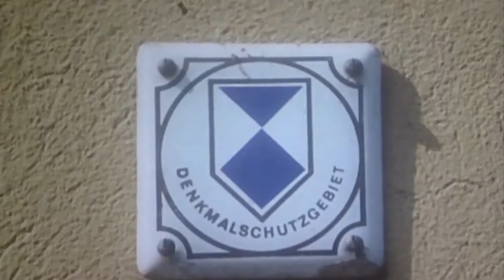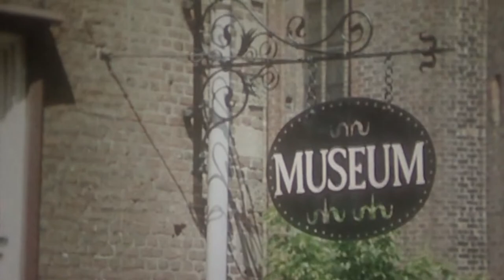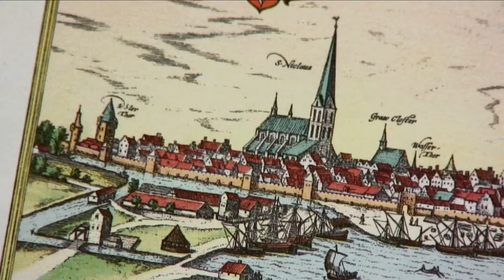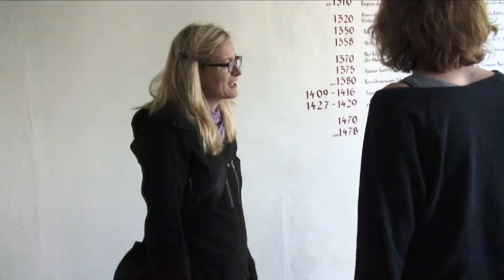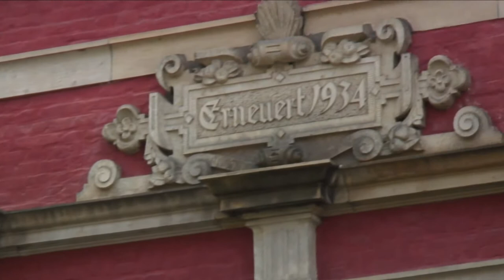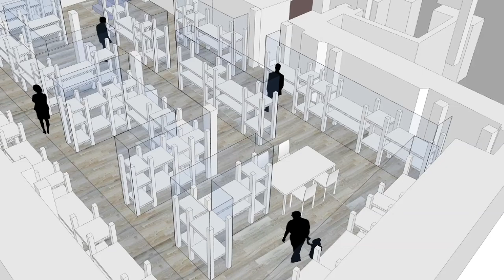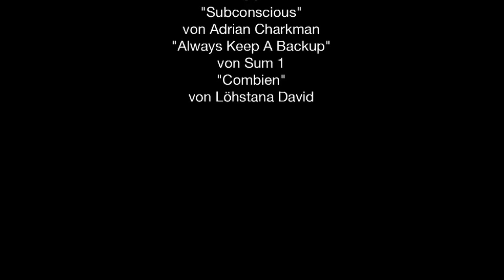Spuren der Steine 3-5 - Schabbellhaus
Ein 5-teiliges Jugendmedienprojekt über Denkmalpflege in Wismar - 2012

Das Museum verdankt dem ehemaligen Bürgermeister und Querdenker Heinrich Schabbell nicht nur seinen Namen. Es wird derzeit saniert und steht für die ungewöhnliche Architektur in Wismars Geschichte und Entwicklung der damaligen Zeit.

Ein Projekt der Medienwerkstatt